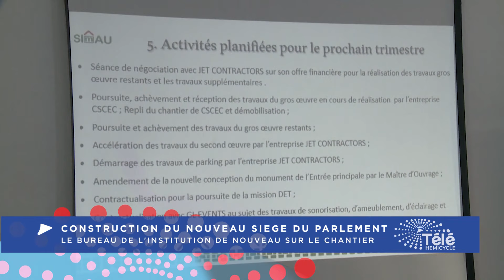CONSTRUCTION DU NOUVEAU SIEGE DU PARLEMENT: LE BUREAU DE L'INSTITUTION DE NOUVEAU SUR LE CHANTIER.